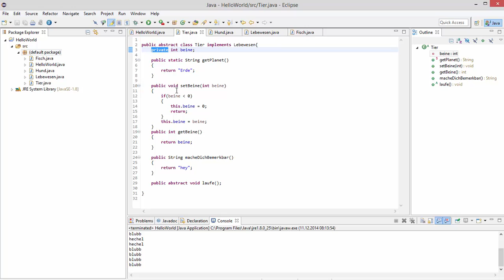Java für Anfänger 15 - Modifikatoren [DEUTSCH/GERMAN]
In diesem Video zeige ich euch, was public, private und protected bedeutet.